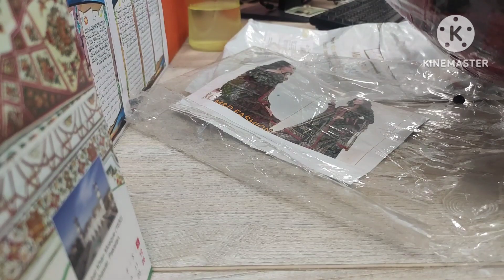M&D Fashion dress unboxing and review, manddfashion,100 Day Challenge.Day 03,SobiaAli Foods&Vlogs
Dear All, Today I am going to unbox the M&D Fashion dress and also share its honest review.

Green Apple Juice 🍏🥤 to Cure Dengue Fever

چکن کو آسانی سے صاف اور محفوظ کریں How to Clean & Store Chicken Meat at Home.

Visit To KhanPur Orange Farms